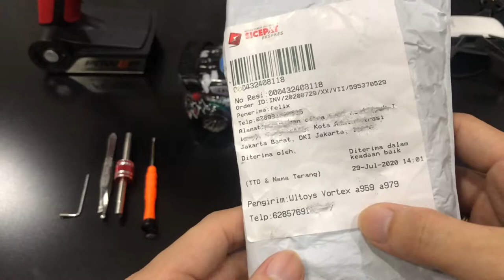MINI RC DRIFT WLTOYS K989 [ TUTORIAL MENGGANTI DIFFERENTIAL ]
Tutorial Mengganti Differential WL Toys K989.

Link pembelian

Beli Differential Upgrade Metal Wltoys 1/28 K929 K939 K969 K979 K989 K999 di toko Wltoys Vortex a959 a979 Rp 85.000 di Tokopedia dengan Bebas Ongkir, Sekarang!

VIDEO EDITING : iMovie
CAMERA : Iphone 8+